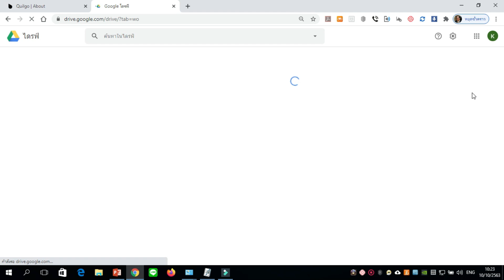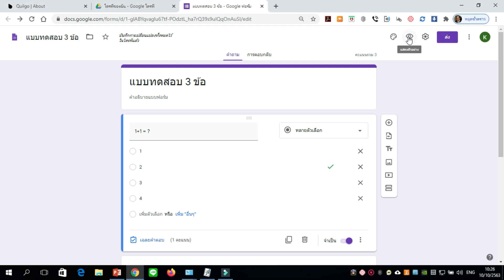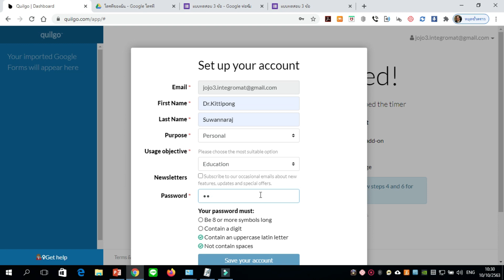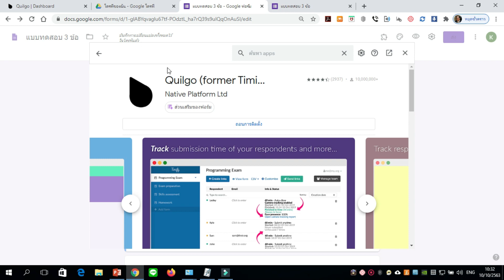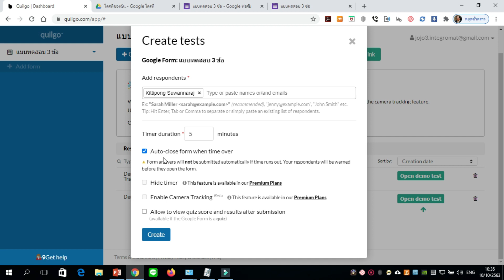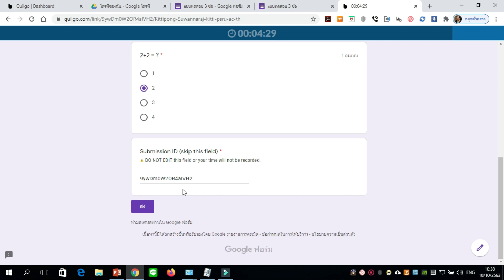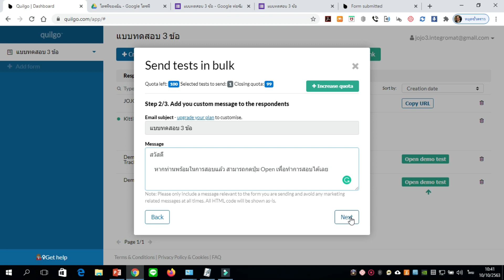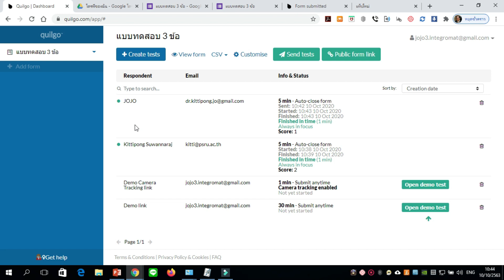สร้างข้อสอบจับเวลาด้วย Google Forms และ Quilgo สร้างง่าย ๆ ประยุกต์ใช้งานได้หลากหลาย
สวัสดีครับจะดีแค่ไหนครับถ้าเราสามารถสร้างข้อสอบแบบจับเวลาได้สอบเสร็จหมดเวลาตัดเวลาทันทีโดยใช้ตัว Google form ร่วมกับโปรแกรมที่ชื่อว่า Quilgo สร้างง่ายๆและฟรีด้วยเราสามารถสร้างได้อย่างไรมาติดตามรับชมคลิปวิดีโอนี้นะครับฝากกดติดตามและกด Subscribe ให้อาจารย์ด้วยขอบพระคุณอย่างยิ่ง บรรยายโดย ผู้ช่วยศาสตราจารย์ ดร.กิตติพงษ์ สุวรรณราช Google Certified Educator and GEG Leader Phitsanulok , Thailand อย่างไรฝากกดติดตาม Subscribe และแชร์ความรู้ดีๆนี้ให้กับท่านอื่นด้วยขอบพระคุณมากครับ